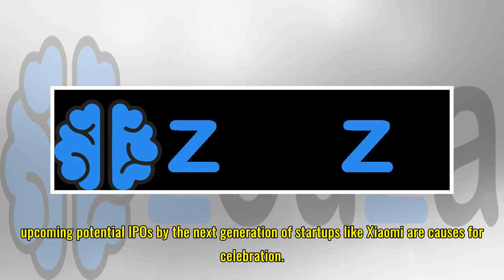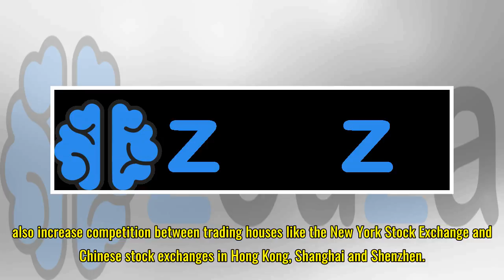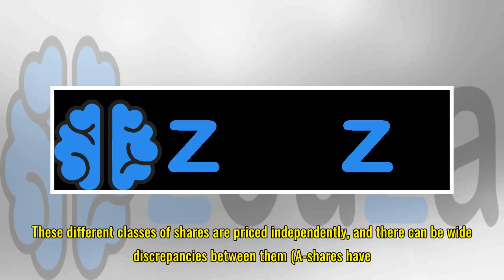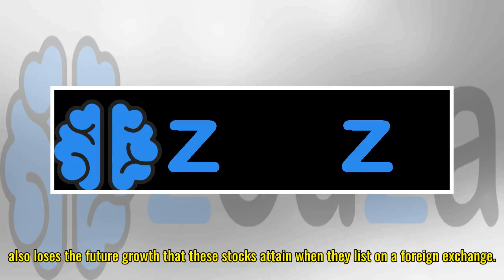WTF are CDRs? (other than a potential trillion-dollar market)